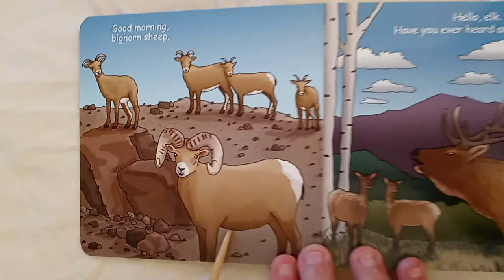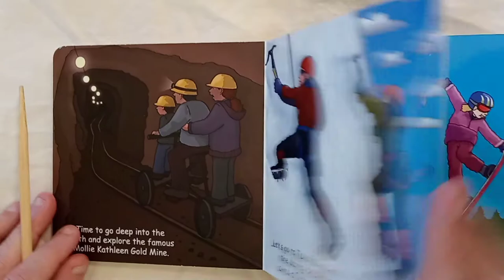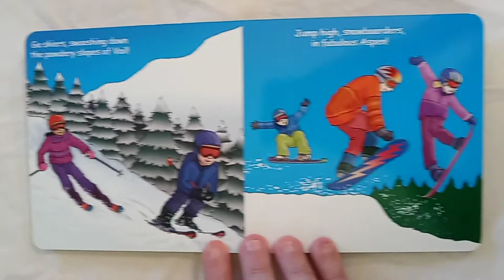Good Night Colorado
Colorado Rocky Mountains, Wonderful Day, Bighorn Sheep, Elk, Denver - State Capital, Steamboat Springs, Maroon Bells, Pikes Peak, Cowboys, Royal Gorge Bridge, Telluride, Vail, Aspen, Breckenridge, Sled Dogs, Snow, Mount Elbert, Winter Sky

By Adam Gamble
Mark Jasper

Illustrated by Anne Rosen

Our World of Books

Travel Stories Read Aloud